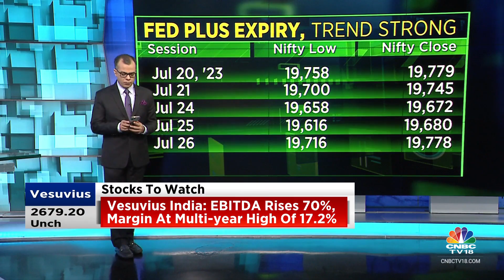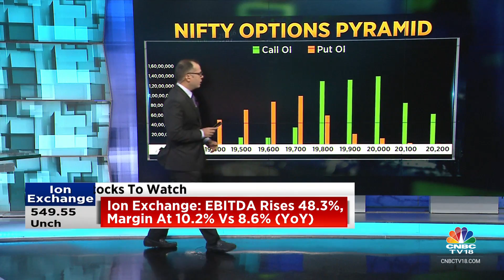Dalal Street To Open In The Green Today, Indicates GIFT Nifty: Anuj Singhal With The Trade Set-Up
Anuj Singhal with the trade set-up for today.

n18oc_business